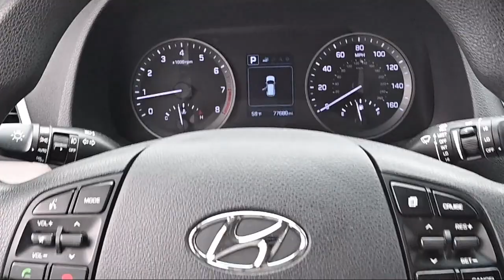2016 Hyundai Tucson SE Sport Utility San Diego Carlsbad National City Chula Vista Alpine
2016 Hyundai Tucson SE Sport Utility Stock Number: 230739 Vin:KM8J33A46GU091756.

327 El Cajon Blvd.